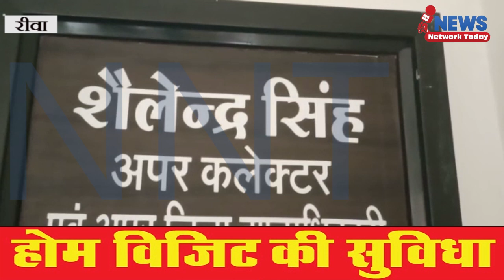जिला प्रशासन की पहल पर समाजसेवियों ने हार्ट पेशेंट की 125000 रुपए की मदद की